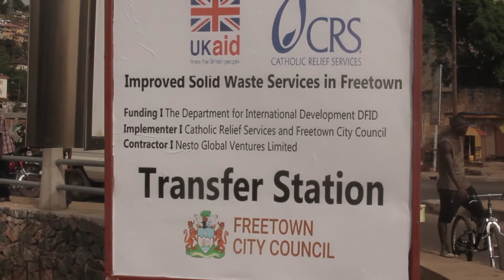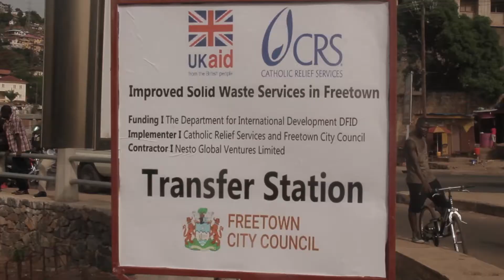FCC TRANSFER STATION FENCE DEMOLISHED BY LANDS MINISTRY